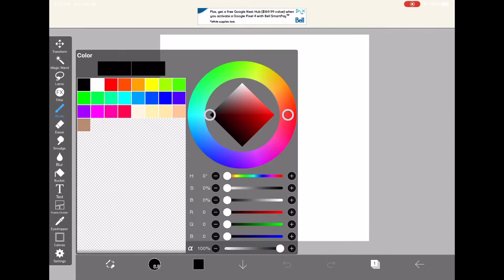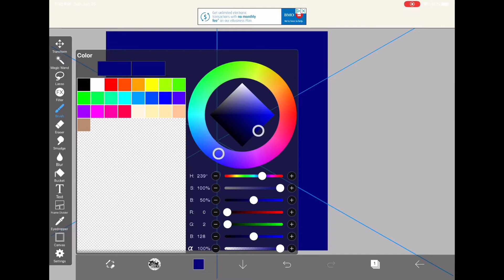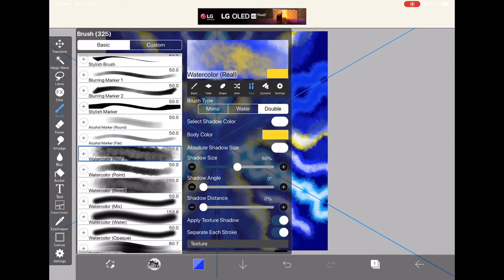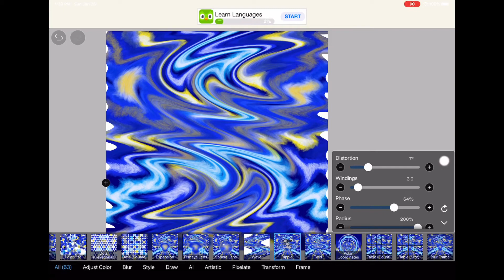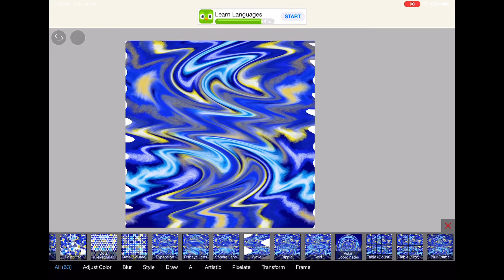“Lightning” Fast Tutorial - Digital Acrylic Pour (IbisPaint) - Fluid Art (Pt. 1)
“Lightening” IbisPaint Digital Acrylic Pour.
A very quick & relaxing tutorial on how to create a cell like appearance on your Digital Acrylic Pour using Android (free) App - IbisPaint . If you find the Tutorial a bit fast, hit the 3 little dots in the right corner of the video & click on playback speed. Here you can slow the video down if you missed something. Or press pause on the technique description when it pops up on the screen.

Brushes used: Watercolor (Real), note: brush is edited to be two toned.

All art is created by MAY_GREEN_ABGRALL, Ann Abgrall.
Follow socials on,
maygreenabgrall
may green abgrall
Acrylic pouring
Fluidart
Fluid Art
Speed painting
Digital Art
Fast Tutorial
Relaxing Music